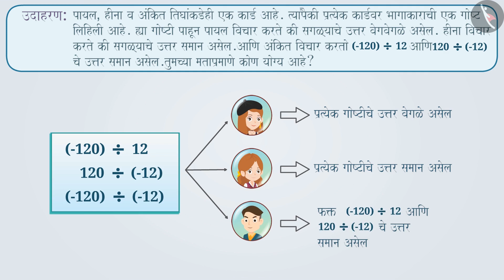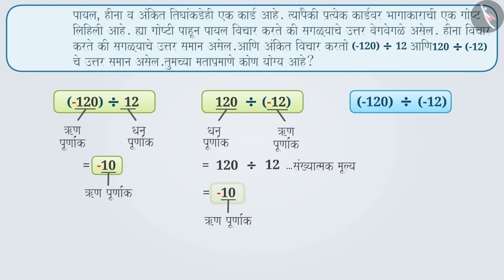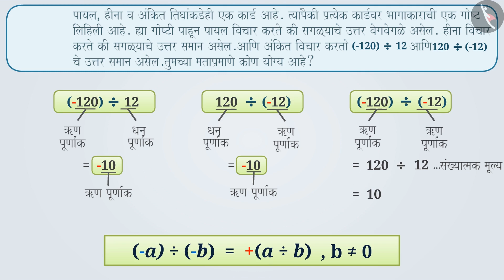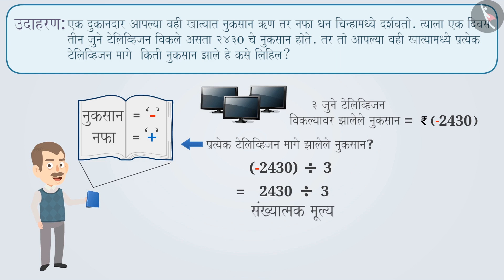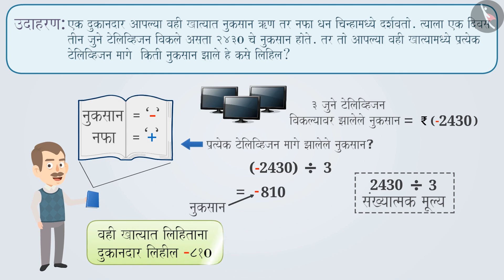पूर्णांकाचा भागाकार|Part 2/3|Division of Integers|Marathi|Class 7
पूर्णांकाचा भागाकार|Part 2/3|Division of Integers|Marathi|Class 7 | पूर्णांक | कक्षा 7 | NCERT | पूर्णांक

Division of Integers | Integers | Grade 7 | NCERT | Integers

Welcome to part 2 of Division of Integers. In this video, we will discuss various examples of Division of Integers.